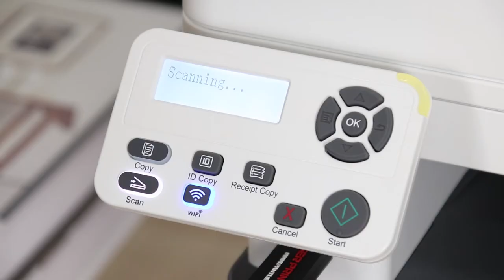Easily Scan the Files to USB Drive with Pantum M7100 Series!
How to scan files to your mobile device?
With Pantum, you can scan the files to USB drive, email, PC and FTP. Here we shows how to scan files to USB drive.
Come to experience convenient scanning with Pantum!